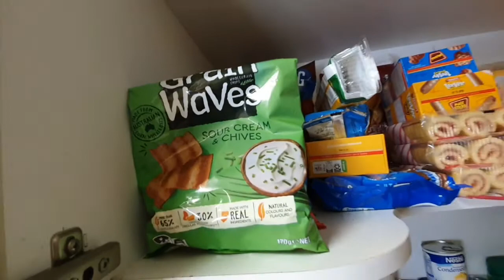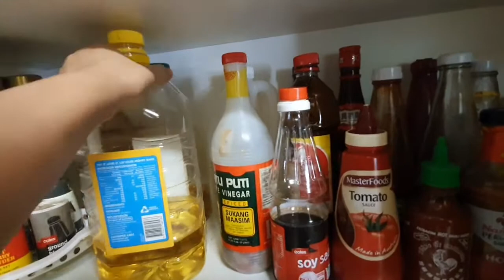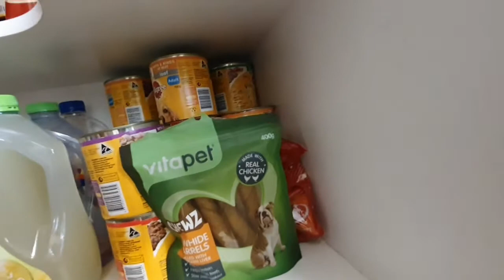What's in our Pantry | Pantry Tour | Filipina in Australia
Pineapple (feat. Kasikah) by Clesto